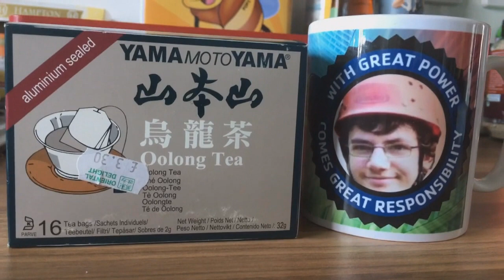Quinntage Announcement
Q4?

Shout out to Kellin Quinn for the copyrights, love you.

Head over to toyotamoto.net to try their pucka brews today.